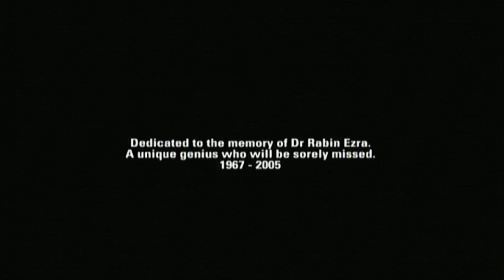Crashing into an Amazing Game! - Burnout Revenge [1]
Welcome to Burnout Revenge a game where causing crashes , taking out opponents and even just classic circuit races all mashed into one amazing video game ! Come enjoy this unique video game where mayhem is sure to be around every turn. On this episode ill explain a bunch of different events that we will be facing along our travels , and win by any means necessary!